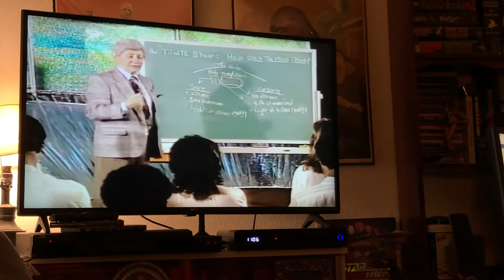July 5, 1998 is just weeks away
Outer Space Alien Antifa Forces from Outer Space